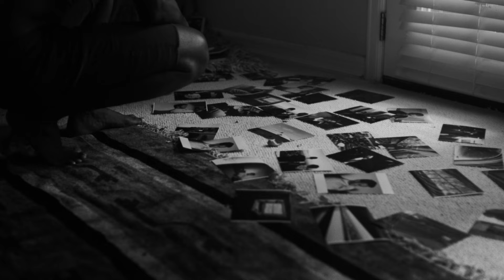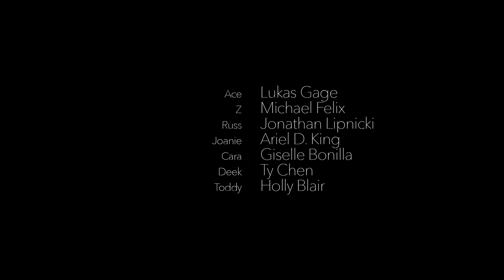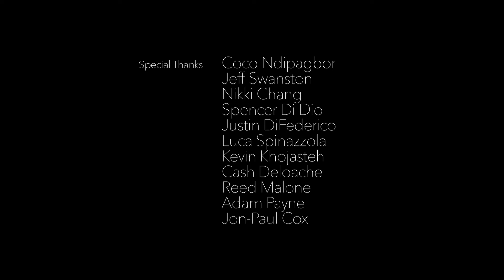ACE (Short Film)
Starring: Lukas Gage, Michael Felix, Giselle Bonilla, Jonathan Lipnicki, Ariel D. King, Ty Chen, and Holly Blair.

Set within the embrace of an intimate group of friends in college, Ace follows the emotional journey of a shy newcomer who discovers an attraction to longstanding group-member Z that he can neither ignore nor fully embrace. As the connection between Ace and Z intensifies, so to does the silence that both illuminates their fears and fuels their insecurities. Though the attraction between them appears unmistakable, their inability to acknowledge and express their feelings for each other openly threatens to sever the powerful bond that draws them instinctively to each other.

Also available for viewing at acethemovie.com